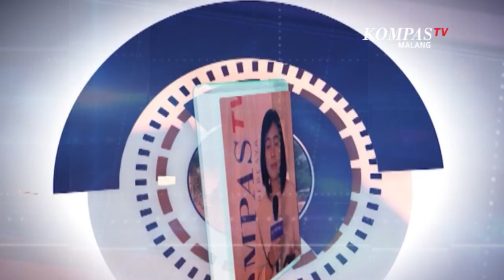Sapa Malang-Berbagai Manfaat Donor Darah Bagi Tubuh dan Sesama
SAPA MALANG, KOMPAS.TV-Di momen bulan ramadan PMI Kota Malang selalu bekerja ekstra keras untuk memenuhi stok darah.

Selain upaya jemput bola, PMI melakukan berbagai langkah mengamankan stok darah selama ramadan.

Terlepas dari itu, warga pun diharap tidak menunda donor selama ramadan, karena donor darah pun memiliki begitu banyak manfaat.

Apa saja manfaat dari donor darah? simak penjelasannya dari Kepala UDD PMI Kota Malang Enny Sekar Rengganingati.